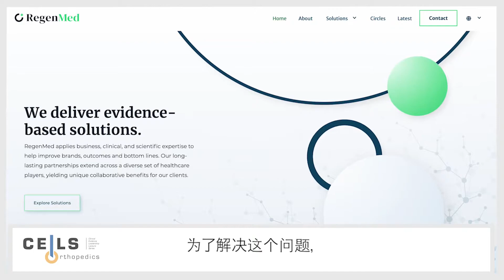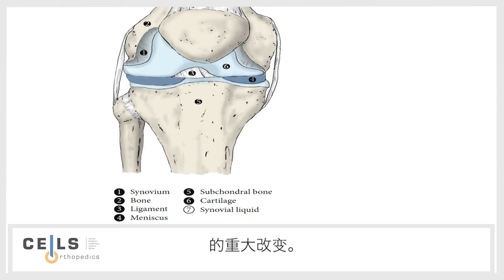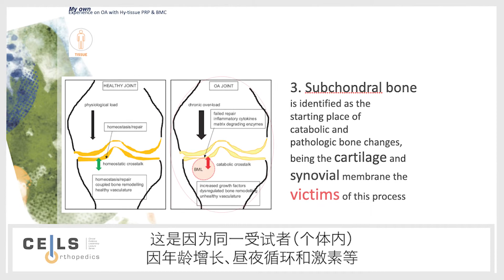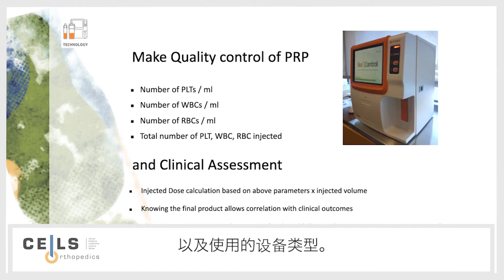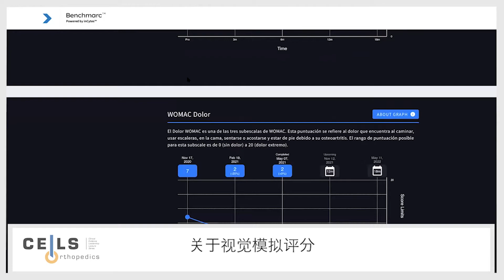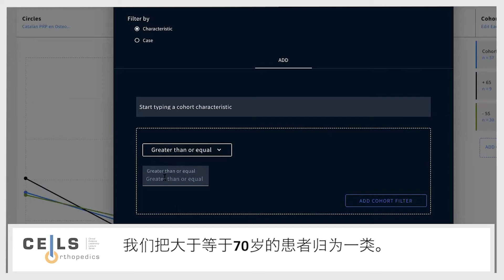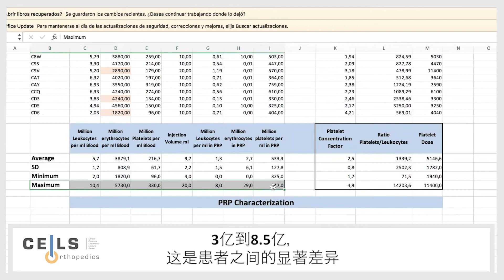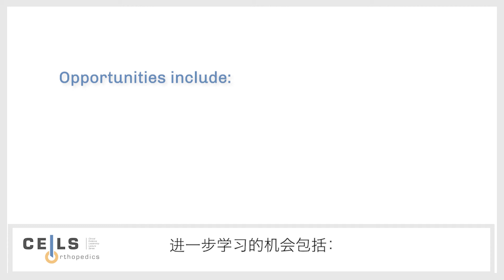骨性膝关节炎的骨内PRP：全集可流媒体播放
我们非常自豪地展示第一次临床证据领导力讲座系列（CELLS）网络研讨会情况，此次研讨会由Jose Miguel Catalán博士和Severiano Dos Anjos Vilaboa博士参加，他们详述了骨性膝关节骨内注射PRP的目标、方法和结果。通过点击图像缩略图或“观看整集”按钮，可以免费观看预先录制的短视频。我们希望视频能够对您的实践有益，并期待在今年晚些时候呈现后续剧集。